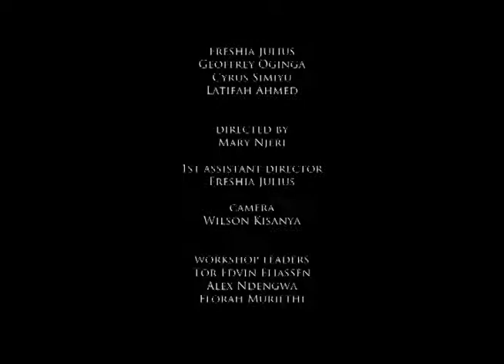Choices and changes .mp4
Video made by MYSA shootback kids...